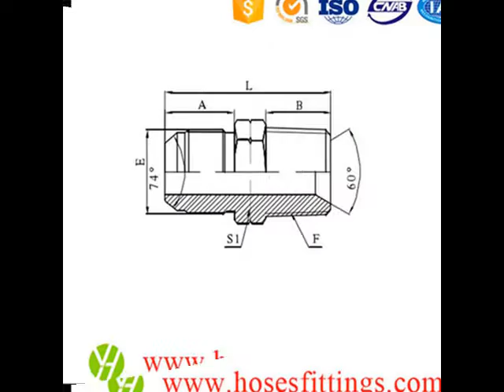Industrial and General Purpose Carton Steel Hydraulic Female Thread Connection DIN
|| We offer a broad range of premium quality Industrial and General Purpose Carton Steel Hydraulic Female Thread Connection DIN to our valuable customers. Their optimum performance, resistance to corrosion, long functional life and flawless design make these Industrial and General Purpose Carton Steel Hydraulic Female Thread Connection DIN highly demanded in the market. With our wide distribution network, we deliver these Industrial and General Purpose Carton Steel Hydraulic Female Thread Connection DIN within the promised time frame at the customers end.                                                                                                                        Model NO.: DIN78-52 Material: Low Carbon Steel Surface Treatment: Galvanized Sheet Color: Silver Use: Machine Trademark: YH Hydraulic Origin: China Standard: DIN Connection: Female Head Type: Round Distribution Thread: External Thread Technology: Forged Specification: ISO HS Code: 73079900